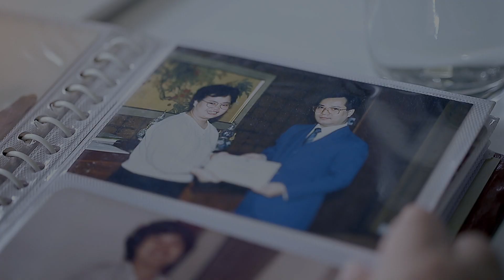AIA A Great Place to Work